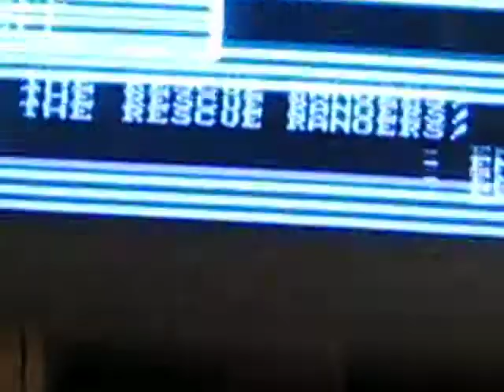rescue rangers menty läpi